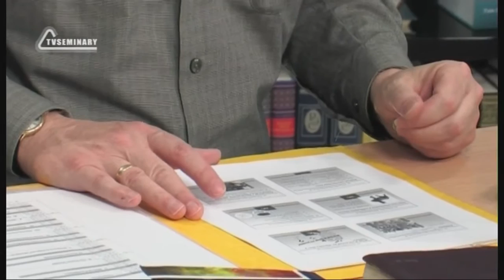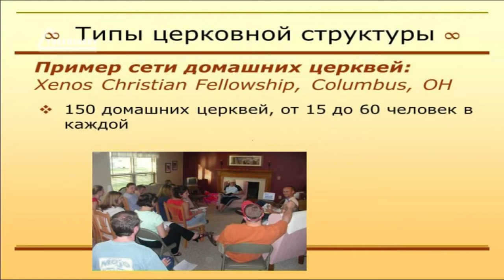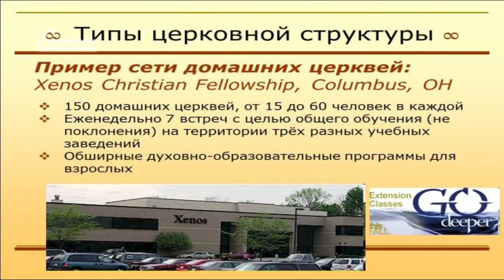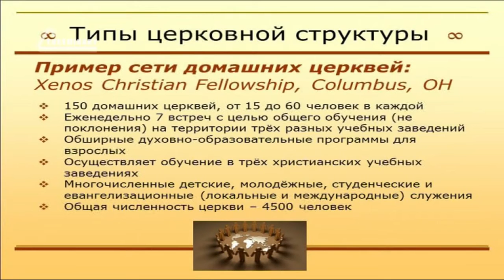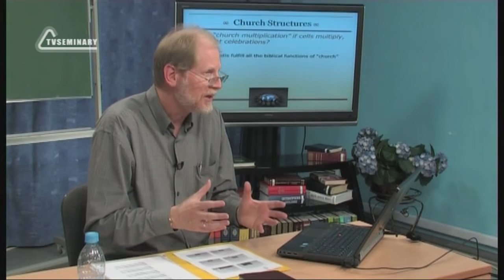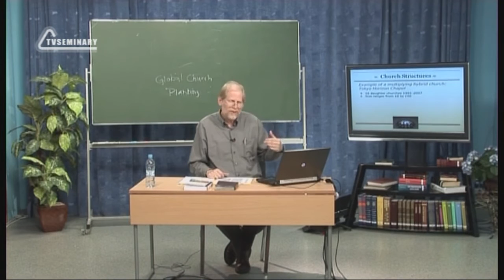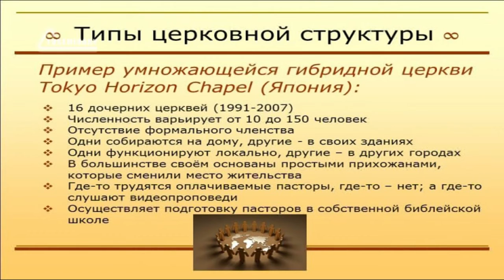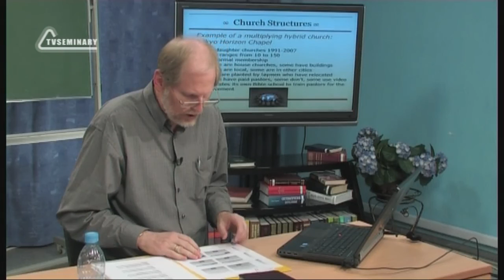PT513 Rus 22 Структура церкви Примеры ячеечных церквей